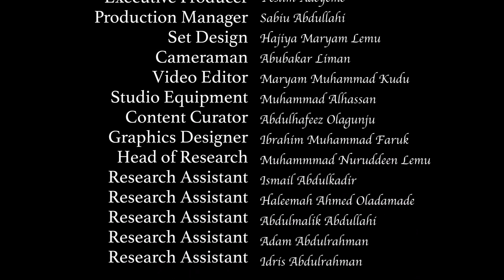Shari'ah Intelligence - Fulfulde Language Episode 6